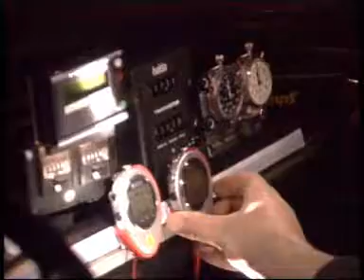Rallye Histo Monte 2006, erste Etappe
Start und erste Etappe der Oldtimer Rallye AvD Histo Monte 2006

teamdiem
: Berthold Diem